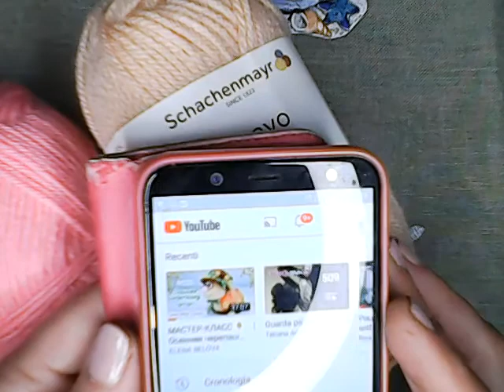broasca testoasa crosetata prima parteWIN 20210516 03 17 41 Pro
pentru acest tutorial am folosit firul bravo culoare nude si culoare roz . in aceasta prima parte am lucrat capul, gatul si nasucul broastei testoase . la inceputul fiecarui tutorial voi prezenta materialele folosite deoarece voi lucra inspirandu ma de pe YOUTUBE dar voi face modificari dupa inspiratia mea . am lucrat cu crosetul nr 2 si pentru umplutura am folosit melana .